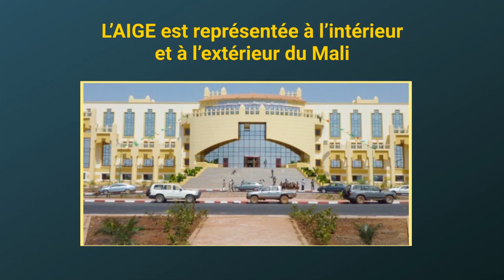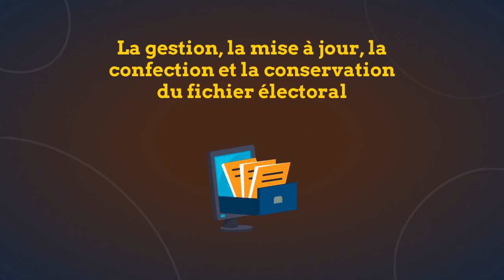Flash info bambara du vendredi 07 octobre 2022